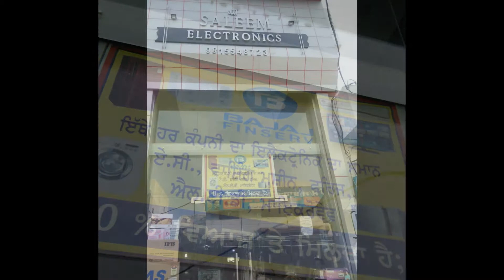NEW SALEEM ELECTRONICS SHOWROOM NABHA